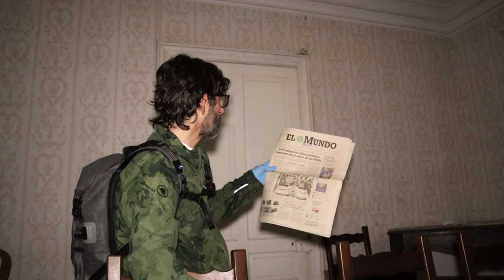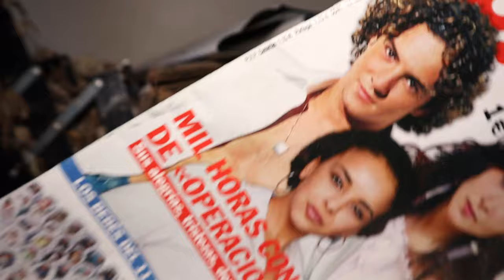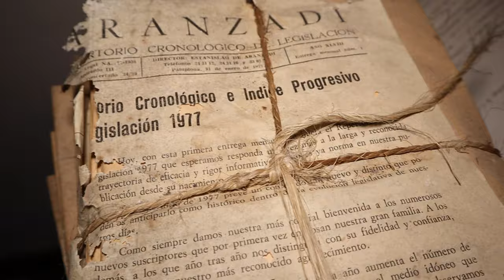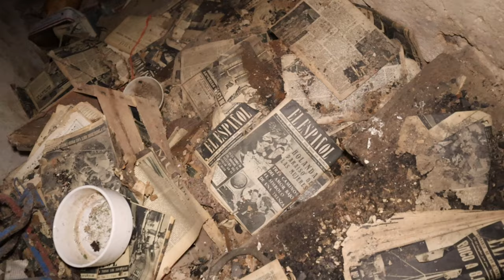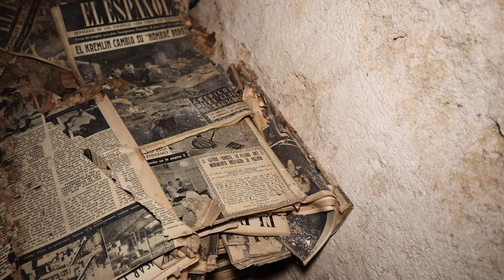Dentro de la MANSIÓN de estilo tirolés ABANDONADA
En esta aventura recorro el abandonado e inmenso jardin con fuentes, palmeras, árboles centenarios  descubriendo los salones todavía decorados de esta lujosa mansión cuyo diseño recuerda a una casa típica de los Alpes suizos o germanos. ¿Hay okupas?
Si quieres ayudarme lo puedes hacer GRATIS simplemente comprando lo que quieras en Amazon (no hace falta que sea lo que anuncio) pero sí a través de estos enlaces: